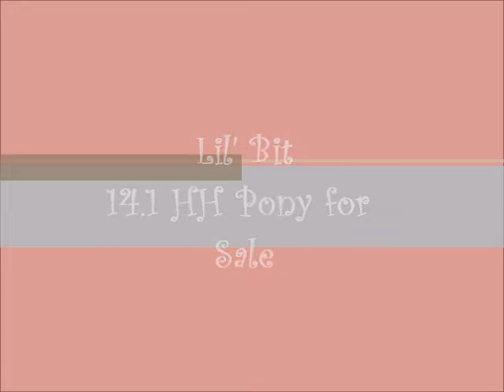lil' bit.wmv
14.1 HH pony mare for sale.  10 years old.  Extremely cute and personable.  Loves to jump.  Perfect pony club horse.